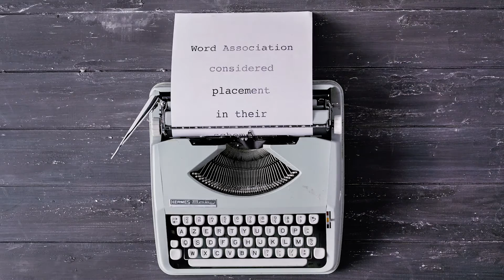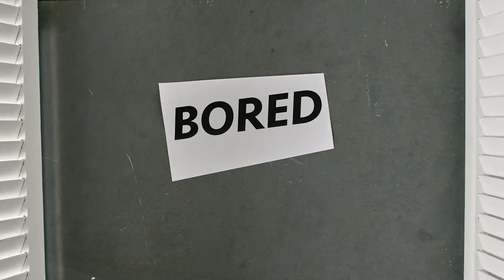'Losin' It' - Official Video - By Late TV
The official video for 'Losin'  It' by Late TV.

Animation by Vladimir Studenic

Luke J Novak - Vocals / Guitar / Lyrics,
Martin Coxall - Keyboards,
Richie 'Beu' Bowman - Drums,
Ryan Szanyi - Bass,
Evesham Nicholas - Saxophone,
Mathew Halsall - Trumpet,

Backing Vocals - Lauren Dyer
Additional Percussion - Margo Broom

Mixed by Margo Broom at Hermitage Works Studios.

Get social with Late TV  -